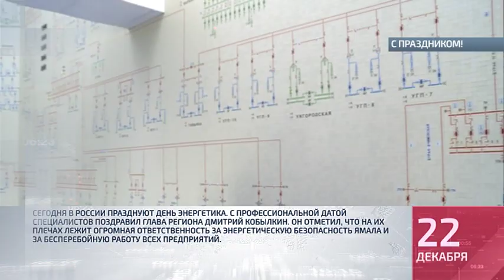Коротко о главном №1 от 22 12 2017